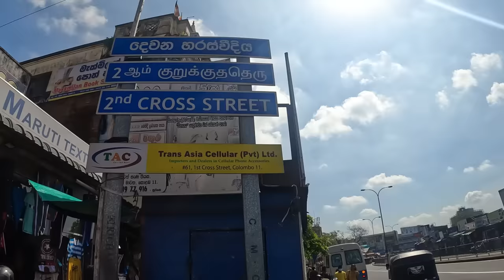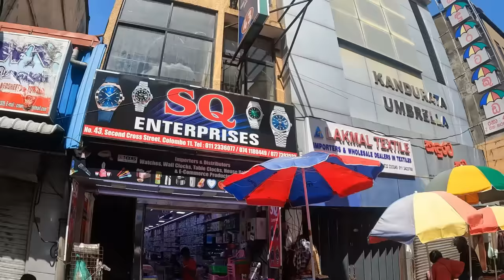ඕනිම අත් ඔරලෝසුවක් ලාබෙට ගන්න පුළුවන් මෙතනින් | Watch Price | Smart Watch | Branded Watch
Watch
Watch collection
Smart watch
Pettah watch shop
Watch wholesale
Wholesale shop pitakotuwa
Watch wholesale pitakotuwa
Pettah shopping
Shopping Pitakotuwa
Smart watch review
Smart watch aduwata
Smart watch manual
Smart watch under 500
Watch sri lanka
Watch price sri lanka
Watch chanux bro
Watches
Watch photos
Ladies watch sri lanka
Ladies watch watch
Ladies watch collection
Ladies watch new model
Watch model
Gents watch price in bangladesh
Gents Watch collection
Genth watches with price
Branded Watch for men
Branded Watch for women
Watch video sinhala
Oralosu
Oralosu mila ganan
Oralosu video sinhala
Branded Watch price
Branded Watches sri lanka
Branded Watches for men tamil
Cheap price watch in sri lanka
Branded Watches in cheap price bangalor
Pettah shopping
Sri lanka shopping pettah
Pettah shopping Colombo
Smart watch price sri lanka
Branded Watch price
Kids watch price
Kids watch
Ladies watch price
Ladies watch design
Watch design
Gents watch price
Gents watch collection

shopping
sri lanka shopping
traval
mharagam shopping
pamunuwa shopping
pitakotuwa shopping
pettah shopping
shopping colombo
high tea
pizza recipe
Cake recipe
chocolate cake
cake recipe
pizza recipe
biriyani recipe